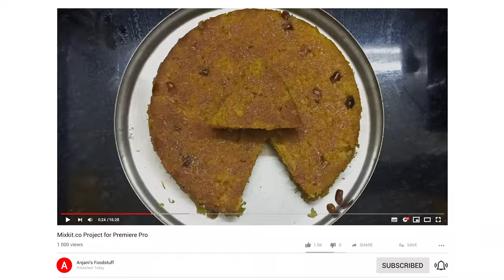काकडीचे धोंडस | काकडीचं सांदण | Cucumber Cake | Traditional Kokani Recipe | Tavasali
Kakadiche Dhondas (Cucumber Cake) is a traditional Kokani Sweet dish made with Kakadi (cucumber), coconut and jaggery during auspicious occasions.

Ingredients:

3 cups  Grated Cucumber
1 Cup Grated Coconut
1 1\2  Cup Jaggery
2 cup Semolina (Rava)
3\4 tsp Ghee
1 tbsp Cashews & peanuts
3\4 Green Cardamom
1\2 tsp Jeera
Pinch of Salt & Turmeric